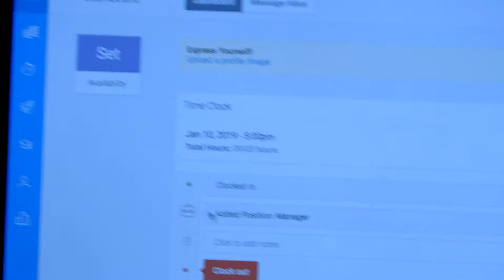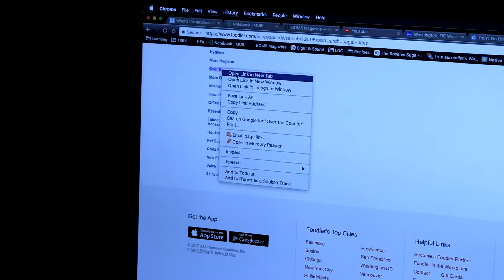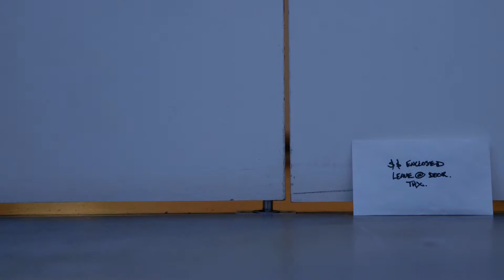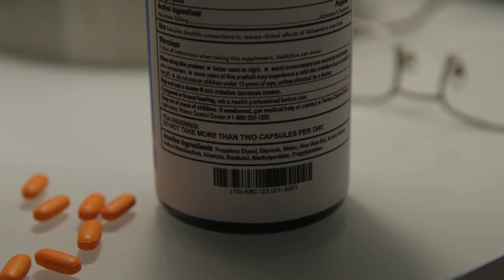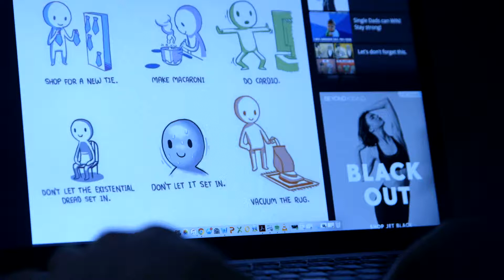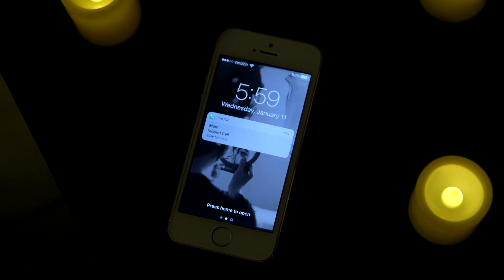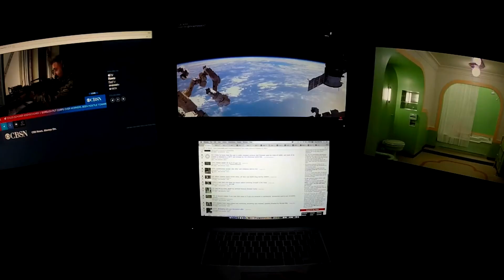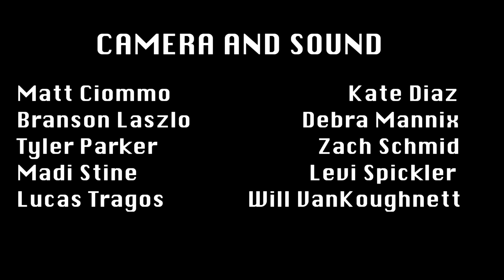What's Inside (Full short Film) (2017)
Written and Directed by Gabriel Hurwitz

Starring:
William Galatis
Nick Arsenault Jr.
Clifford Blake
Lisa Rudolph
Oliver Berrett
Nicholas Tierney

Camera and Sound:
Matt Ciommo
Branson Laszlo
Tyler Paker
Madi Stine
Lucas Tragos
Kate Diaz
Debra Mannix
Zach Schmid
Live Spickler
Will VanKoughnett

Thanks:
Luis Arnias
Yaneris Briggs
Stergios Dinopoulus
Devon Guinn
Nick Natale
Mary Park
John Rybicki
Jason Steeves
Heidi Bliss
Chris Danforth
Pete Grana
John Koczera
Denise Oberdan
Alison Reed
Seth Synstelien
Paula Soares

Special Thanks:
Robb Moss
Alex Morelli